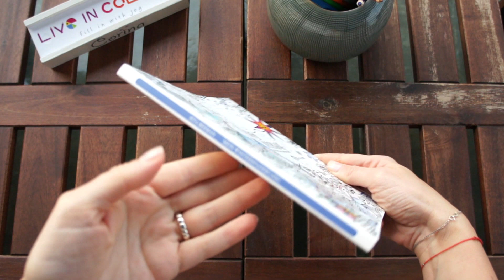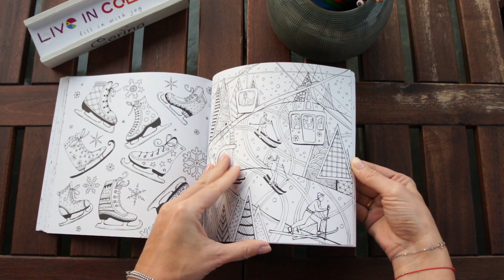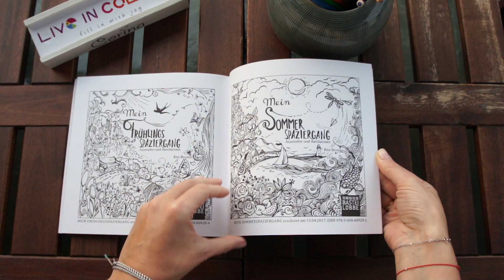Mein Winterspaziergang by Rita Berman - flip through